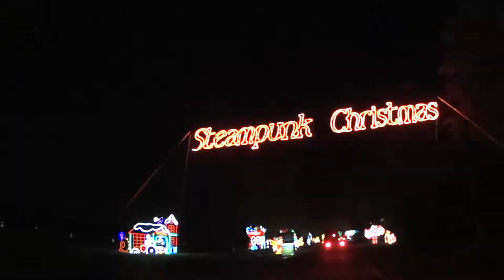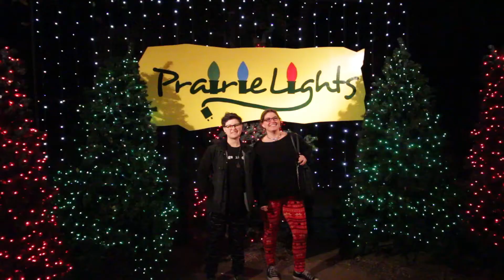BEST CORNDOG EVER - Prairie Lights Behind the Scenes - VLOG 110 - VLOGMAS 23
The Christmas lights are the star of the show, but whatever you do, don't overlook the corn dogs!